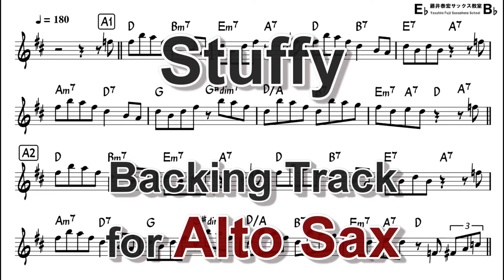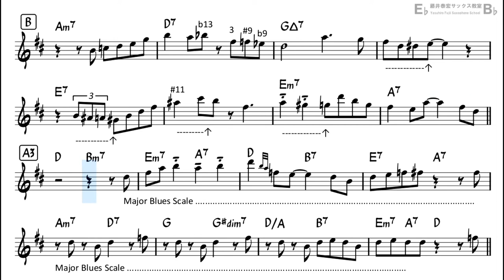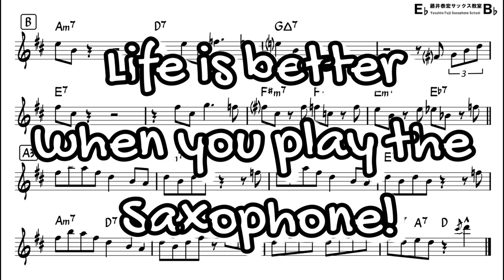Stuffy - Backing Track with Sheet Music for Alto Sax